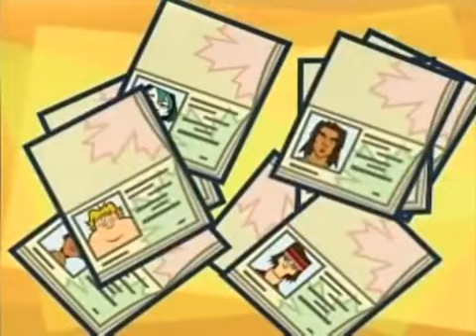Total Drama world tour episode 2 part 1